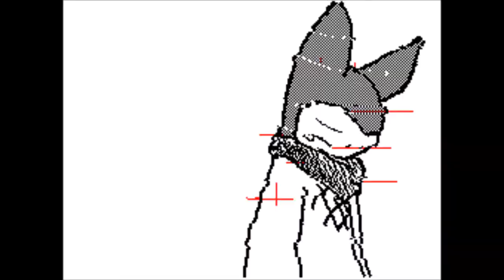Sudomemo - Killer (The Ready Set) Mv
-This one is one of my favourite songs and I wanted to make this flipnote for years! I'm happy with the result too :D

-Questa è una delle mie canzoni preferite e volevo fare questo flipnote da anni! Sono anche felice con il risultato :D

Typhlosion, Pokémon, Game Freak, Nintendo
Flameshooter belongs to me
Audio: Killer - The Ready Set